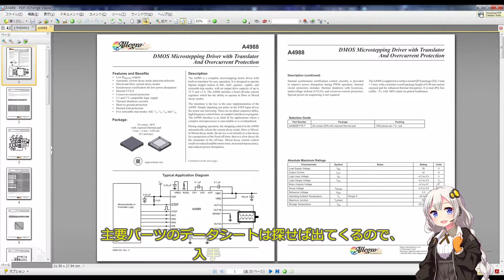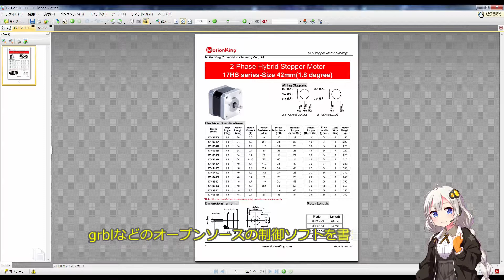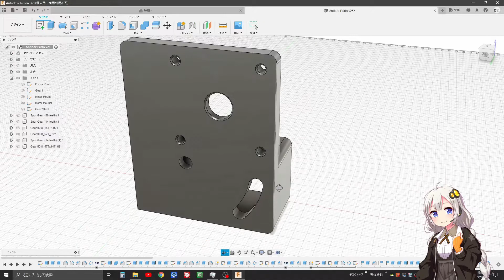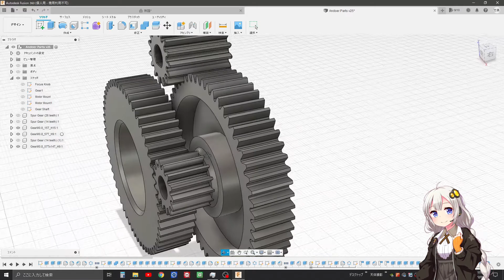220319 CNCシールドV3.0 ステッピングモーター制御テスト その１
00:00 タイトル
00:12 CNCシールドキット
01:02 動作テスト
02:25 モーターステーとギアのモデリング
03:34 3Dプリントしたモーターステー
06:03 カメラケージにセットしてテスト
10:28 拡大表示
11:16 更に拡大表示